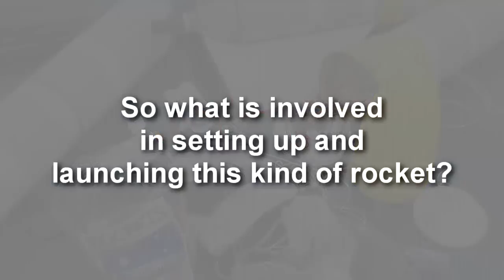Polaron G2 water rocket crash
Highlights from Day #100 - Flying the Polaron G2 rocket for the first time. The flight was mostly successful except for that bit at the end. :)